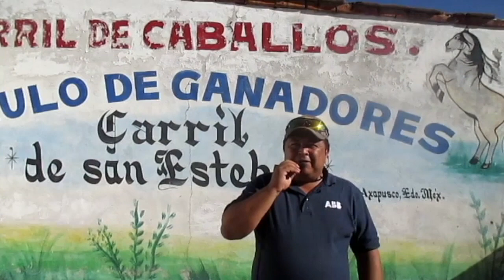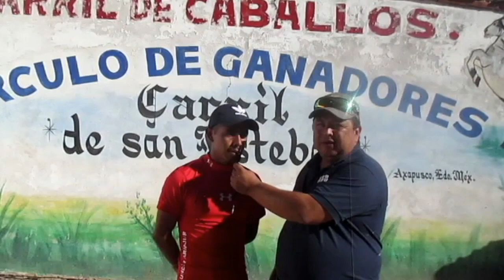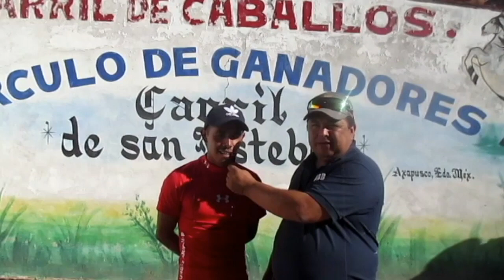Ecuestres Tv desde Carril San Esteban, Otumba